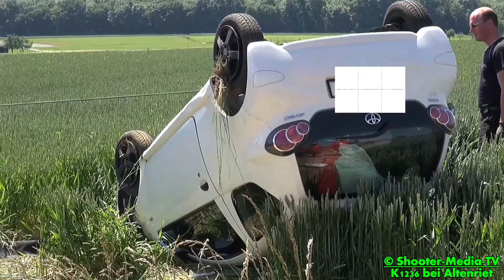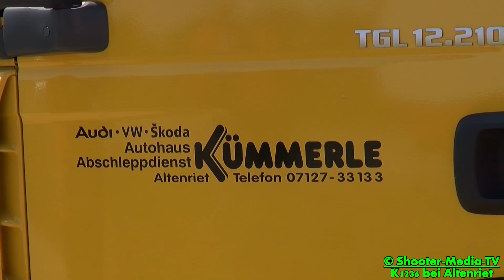[E] - [PKW überschlagen] + UNFALL + Altenriet + K1236 + RETTUNGSHUBSCHRAUBER + Feuerwehr + DRK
[E] - Bei einem Unfall auf der K1236 bei Altenriet hat sich ein PKW überschlagen. Rettungshubschrauber, Feuerwehr und DRK waren im Einsatz.

[  Altenriet (ES): Pkw überschlagen;

Eine mittelschwer verletzte Person und ein Sachschaden in Höhe von 7.000 Euro ist die Bilanz eines Verkehrsunfalles, welcher sich am Samstagvormittag, gegen 10.50 Uhr, auf der K 1236 zwischen Altenriet und Wälddorfhäslach ereignet hat.

Eine 22 Jahre alte Toyota-Lenkerin fuhr am Ausgang einer langgezogenen Linkskurve infolge Unachtsamkeit in den unbefestigten rechtseitigen Fahrbahnrand und übersteuerte
anschließen ihren Pkw. Danach schleuderte sie nach links, kam von der Fahrbahn ab und überschlug sie sich.
Die Lenkerin wurde anschließendmit dem Rettungshubschrauber in ein Krankenhaus verbracht. Die 21-jährige Beifahrerin wurde nicht verletzt. Zur Bergung der Lenkerin waren die Feuerwehren von Altenriet und Neckartailfingen mit 33 Mann und 5 Fahrzeugen im Einsatz. Der beschädigte Toyota musste abgeschleppt werden.

©Shooter-Media-TV/Stuttgart - 06/2014 - Altenriet - Sony HDR-PJ780VE - Full HD

[E] = Einsatzdokumentation
[F] = Fahrzeugvorstellung/Fahrzeugpräsentation
[JF] = Jugendfeuerwehr

Ereignis- und Filmdatum:
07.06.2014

Eingesetzte Hilfs- und Rettungskräfte:
Feuerwehr Altenriet
Feuerwehr Neckartailfingen
Feuerwehr Schlaitdorf
Rettungsdienst Esslingen-Nürtingen
Rettungsdienst Flughafenfeuerwehr
DRF Rettungshubschrauber
Polizei Esslingen

Einsatzzeit/Einsatzdauer:
ca. 2

Verletzte:
1

Genaue Örtlichkeit:
K1236 (Walddorfer Straße) bei Altenriet [Landkreis Esslingen]